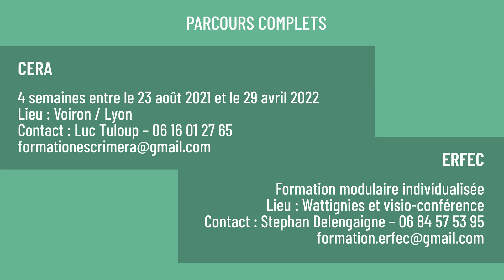IFFE - Devenez moniteur d'escrime !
Formez-vous aux métiers de l'escrime avec l'IFFE !
Le CQP est un diplôme professionnel de la branche du sport.
Il permet l’exercice à temps partiel (360 h par an).
Le moniteur d’escrime exerce son activité principalement au sein d’associations sportives affiliées à la FFE, de structures privées relevant du secteur associatif ou marchand, ou du champ culturel, socio-éducatif, touristique, loisirs ou sportif (hors temps scolaire).

La fédération française d'escrime (FFE) est une association loi de 1901 chargée d'organiser, de développer et de gérer l'escrime en France. Elle est reconnue par le Ministère de la Jeunesse et des Sports et par la Fédération Internationale d'Escrime (FIE).